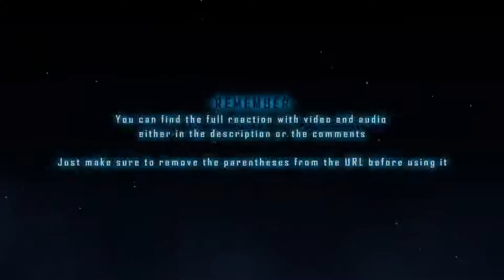LAR Games Sport Climbing Girls Episode 4 Reaction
My live blind reaction and commentary to episode 4 of Sport Climbing Girls.
Also known as:
Hang On! Climbing Girls
Iwa Kakeru!: Sport Climbing Girls
いわかける！

Full Reaction:
www(.)bitchute(.)com/video/k6gUCBkKEitz/